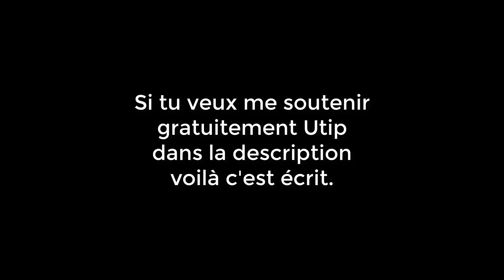Gameplay full transformation animation en une run ! Dragon Ball Z Dokkan Battle